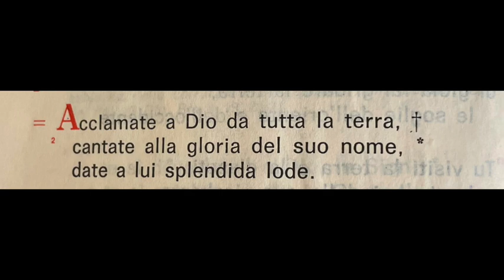01 1 Domenica I Vespri 01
Benedicite gentes * Deum nostrum!
Antifonale monastico - Per uso esclusivamente personale